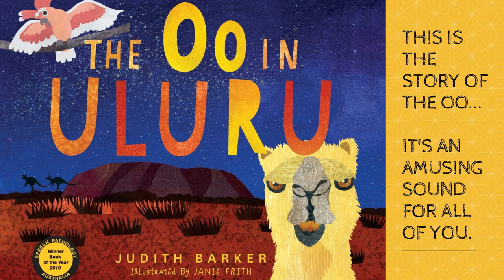The Oo in Uluru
The Oo in Uluru is a fun Australian themed phoneme story that teaches young readers about the long vowel Oo and where they can find it in different words.

Set in the Uluru-Kata-Tjuta National Park, a young girl explores the spectacular wildlife and nature of the Anangu. Beautifully illustrated by Janie Frith the rich colours and vibrant use of multi-media enhance the magical experience of Uluru.

This book is available in Australia and New Zealand at selected bookstores:

Dymocks
Collins
QBD
Robinsons
Berkelouw
Independent Bookstores including Leading Edge Group

Paperback, 200 x 250mm, 32 pages